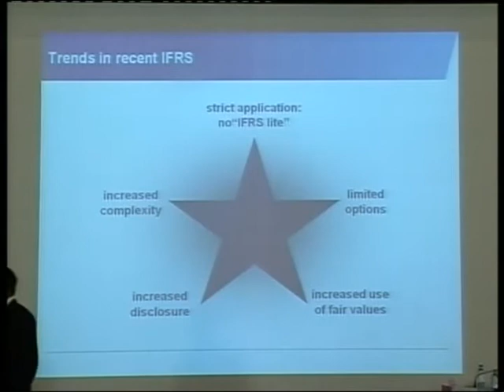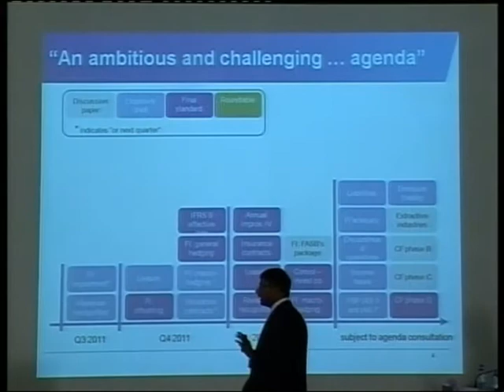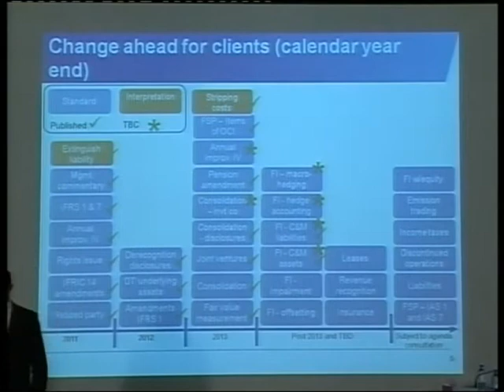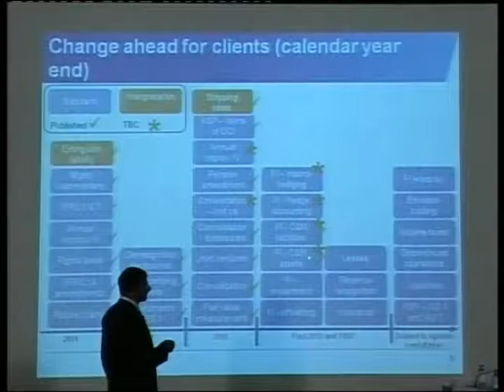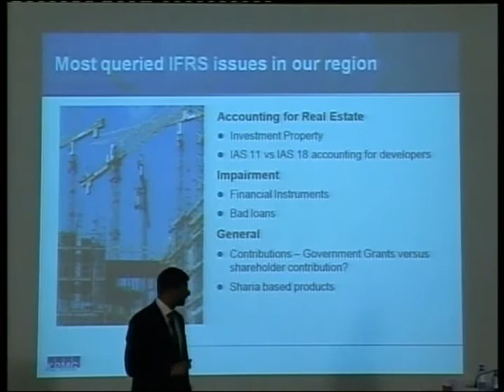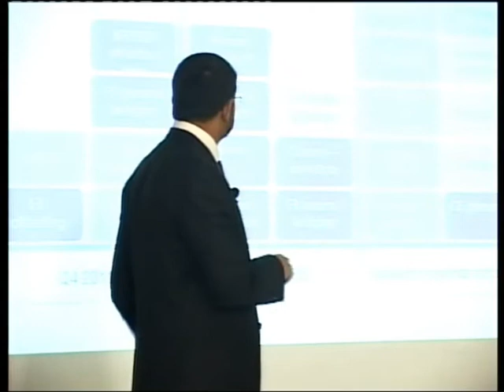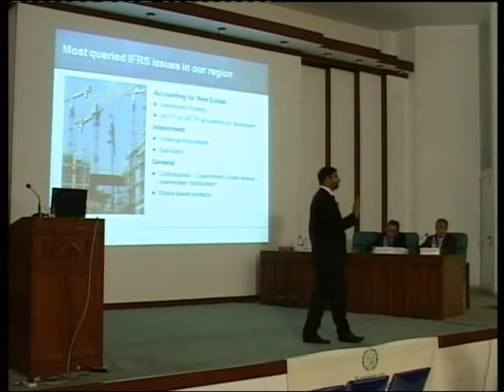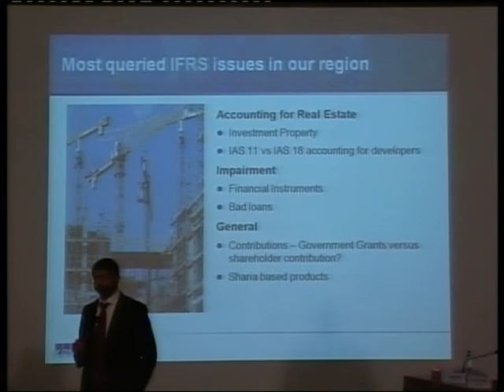Seminar on International Financial Reporting Standards -01